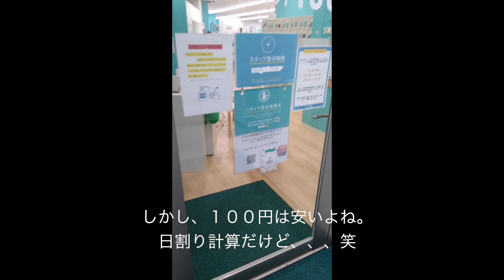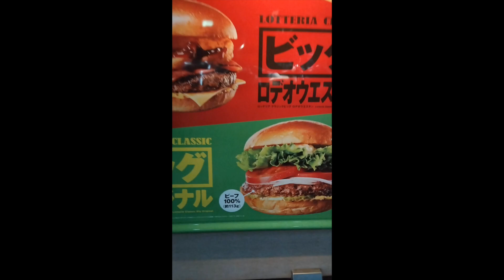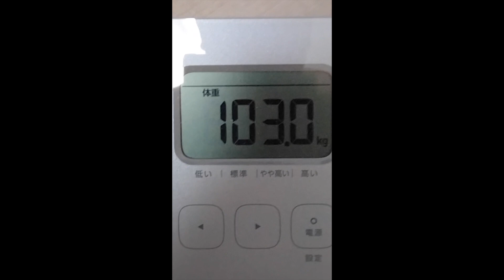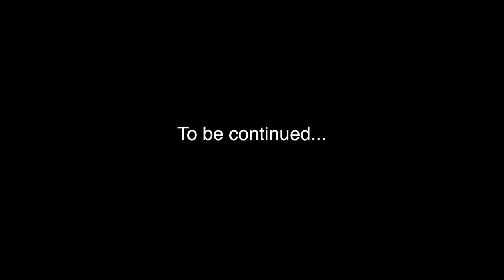ぷろたんを応援したい！フィジーク大会（番外編）〜その後〜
ぷろたんを応援する動画です。ワールドレジェンドクラシック、フィジーク大会後の作成者のその後を放送しています。